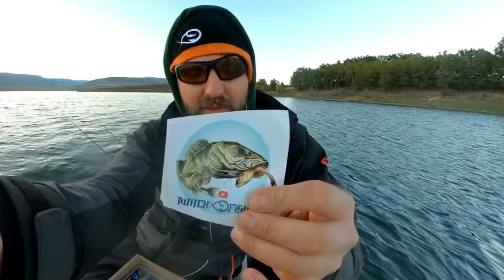КОПАРДИСАХМЕ ВСИЧКИ ВИДОВЕ ХИЩНИЦИ! Риболов на бяла риба, костур и щука на Логодаж язовир Стойковци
Размазахнме ги на бял силикон

Taкъмите, които ползвам са:
► ВЪДИЦИ: